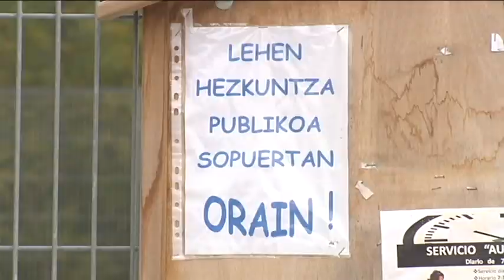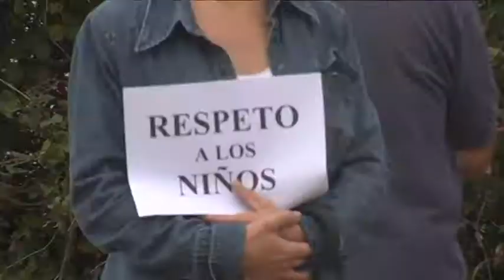Conflicto de intereses con la escuela pública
En Sopuerta viven días de tensión por la escuela pública. Es sólo infantil y varios padres y madres piden tener educación pública también en primaria.

Otros padres están en contra de la ocupación.